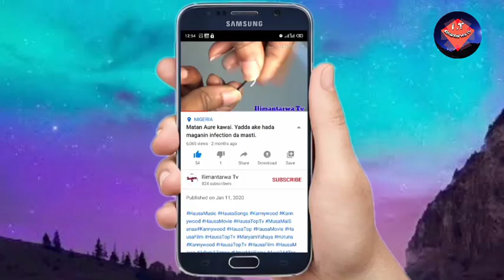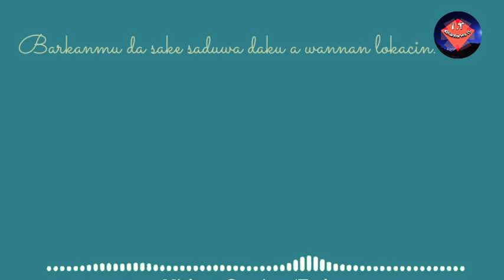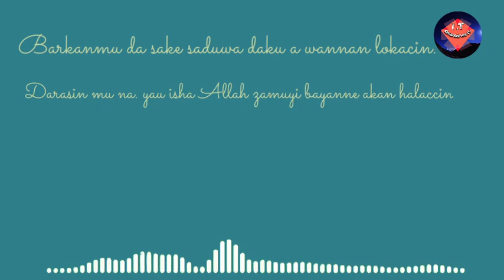Ashe mata sunfi maza jarabar sha'awa da son yin jima'i a lokacin sanyi